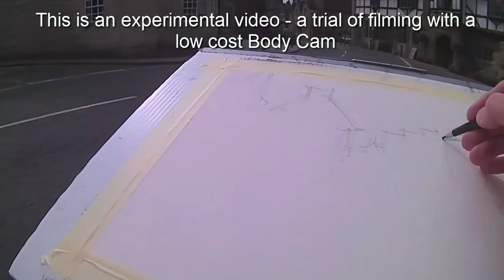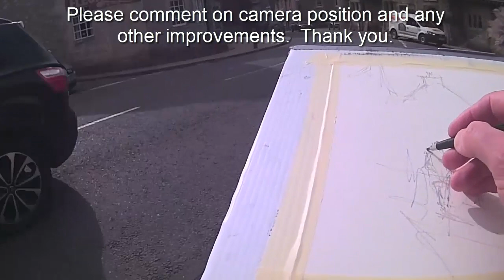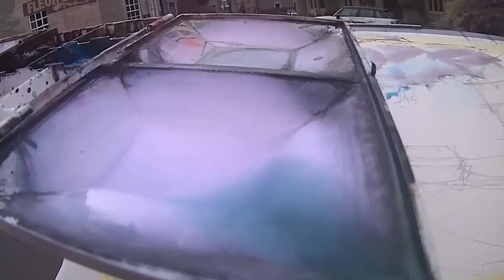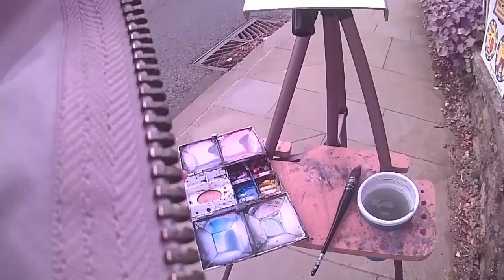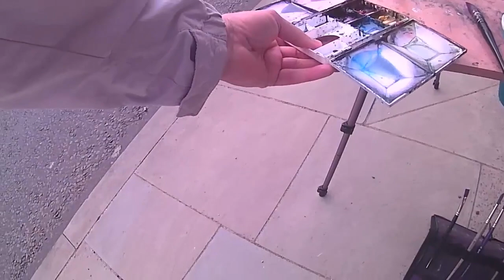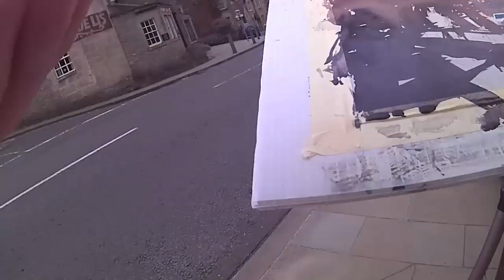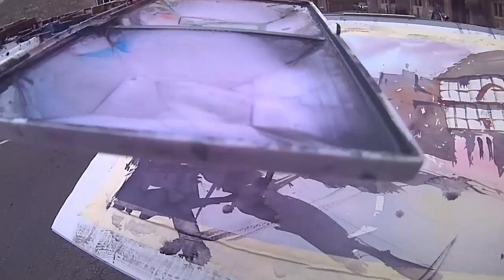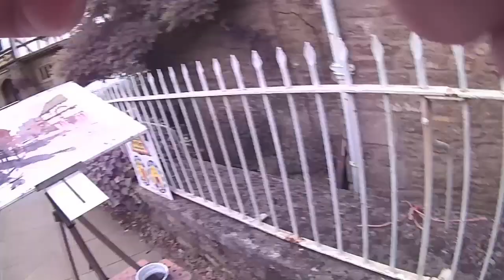Plein air painting - sometimes you have to ignore the noise around you!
This is an experimental video to test filming with a low cost body cam (I can't afford a film crew!).  This is NOT meant to be an instructional video on watercolour painting.  Normal service will be resumed shortly as they say...!

If you see this video through, please comment on camera position - is it okay moving around as it is attached to my body or should it be fixed?  What about the height of the camera.

This was filmed in the village of Norton St Philip in the UK.  Please excuse the noisy traffic.  This is a very busy village as it is a shortcut route for travelling south of Bristol/Bath.

Excuse the abrupt end...it just started to rain.

I am using Saunders Waterford watercolour paper - 300gms and NOT surface.

More information on watercolour demos, lessons and recent paintings by Tim Wilmot can be found